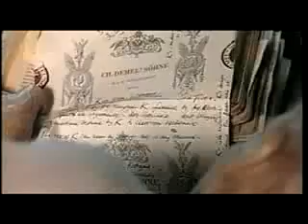PACIENTUL ENGLEZ- (SUA- MAREA BRITANIE),(dramă, război, romantic- 1996)*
TNT- joi 20 februarie 2020, ora 03:20- 06:00*
Descărcat de pe Cinemagia, ora 19:30*